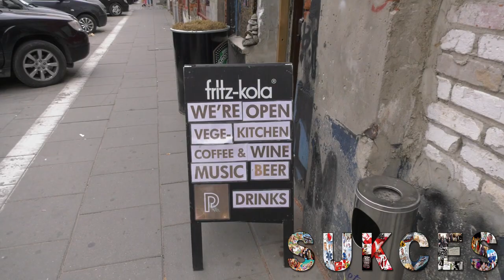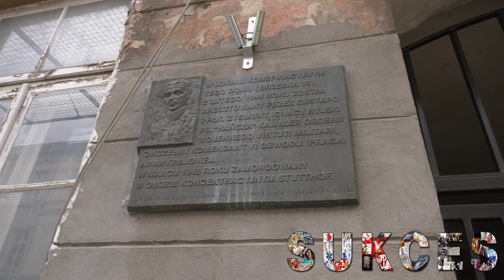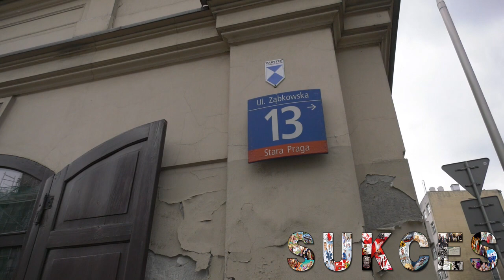Jak odnieść sukces - od "pucybuta" do milionera, cz. 1 - Leszek Bubel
Taka była moja początkowa droga do sukcesu. Trochę z humorem czyli uprzedzam potencjalnych krytyków, że może tak bywało, a może nie. Jestem człowiekiem dwóch systemów bo dorastałem w czasach PRL co było naprawdę szkołą życia, która owocuje w III RP. Jak się okazuje, jako idealiście jeszcze trudniejszą szkołą, bo nie o taką Polskę jak teraz czynnie walczyłem. W tamtych czasach nie znających specyfiki najlepszego z systemów informuję, że nawet przymierzałem się do wyższych studiów czyli ukończenia prawa, co skutecznie uniemożliwiła mi groźba odsłużenia dwóch lat w Ludowym Wojsku, którego bardziej się bałem niż dżumy, bo było realne zagrożenie, że kazano by mi strzelać do Polaków. Dlatego zmieniałem wielokrotnie szkoły średnie gdy byłem już w ostatniej 4 klasie zapisując się do innej szkoły ale do klasy 3. Tłumaczyłem w Wojskowej Komendzie Uzupełnień, że chcę iść do wojska, tylko pozwólcie mi ukończyć szkołę. Tym sposobem ukończenie średniej szkoły zajęło aż 8 lat. Uchroniło mnie to przed wojskiem. Trochę też pomogło mi wprowadzenie Stanu Wojennego, w którym zostałem internowany. Oto jeden z przykładów umiejętności kombinowania co podobno było i jest specyfiką także moich rodaków podziwianych za to wśród innych nacji. PRL był szkołą ekonomii bez konieczności broń Panie Boże studiowania socjalistycznej ekonomii gdy fascynował nas wtedy kapitalizm. Nie ukrywam, że byłem jednym ze zniesmaczonych absurdami PRLu liderów zmian ustrojowych także w dziedzinie ekonomii. W następnej części OD PUCYBUTA DO MILIONERA opowiem na jaką skalę dawałem przykład jak rozwijać międzynarodowy handel złotem i złotą biżuterią, kamieniami jubilerskimi, zbudowaniem największej w środkowej Europie sieci 145 sklepów jubilerskich czy inwestowania w zakupione pałace i zamki. Co zaowocowało znalezieniem się wśród 20 najbogatszych Polaków oraz zostanie posłem na Sejm RP. Opowiem jakie należy mieć cechy charakteru aby osiągnąć sukces, co i jak należy czynić na konkretnych własnych doświadczeniach, a także co robić jeżeli zdarzy się tak jak mnie totalne bankructwo i jak się z niego podnieść. Tak bowiem widzę prawdziwy poradnik osiągania sukcesów.

Leszek Bubel
O wielu zawodach, człowiek sukcesu